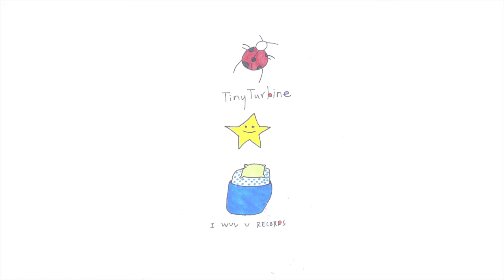tinyturbine - stars (original speed)